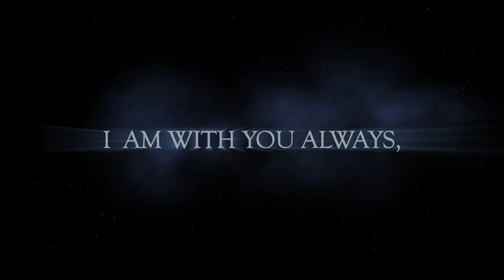Great Disappearance bumper 1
Message series on end times starting 1/14/24